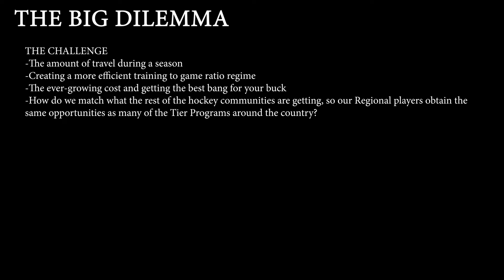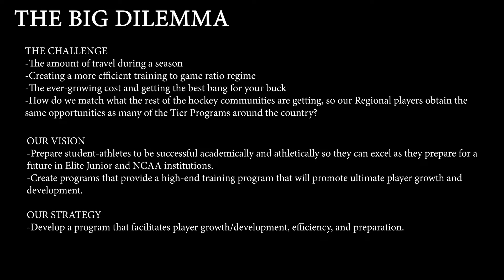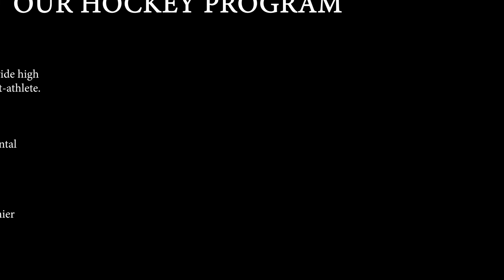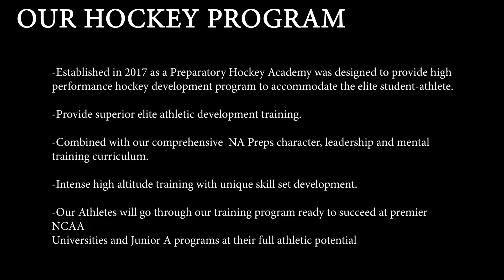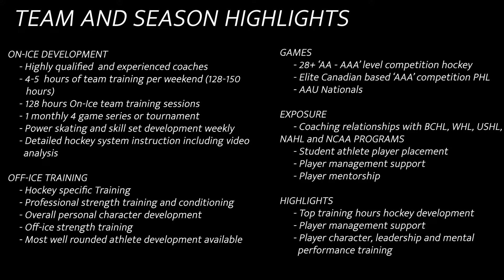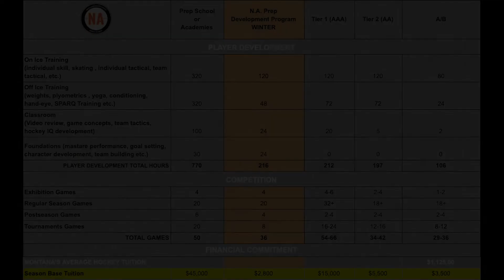NA Prep Overview | Tier Hockey